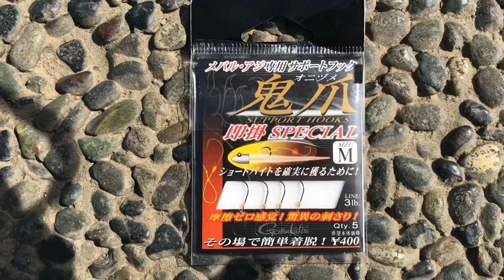ダイソースプーンなら近場の河川でも爆釣チャビング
ダイソースプーンなら近場の河川でも爆釣チャビングです。オイカワ、婚姻色、バス釣り、ブラックバス、バスフィッシング、ダイソールアーロッド、アシストフック、鬼爪、あきじー

□使用BGM

・魔王魂